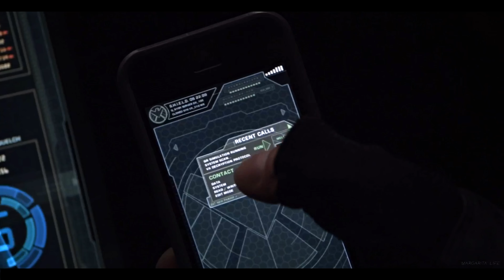Bobbi and Hunter | DON'T DIE OUT THERE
"... Your weakness is each other..."